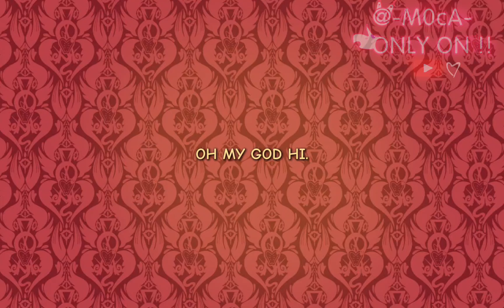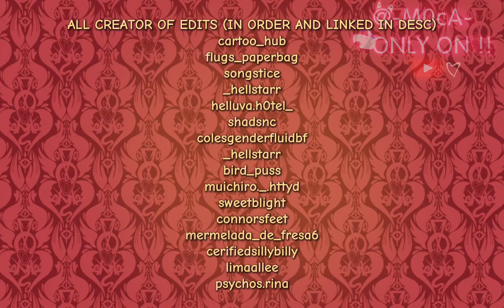☆ VEES + HUSKERDUST REACT TO THEMSELVES ! | HUSKERDUST ANGST / STATICMOTH | HAZBIN HOTEL GACHA ★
hi this took so long, i wouldve made it those 2x speed things and IT WORKED. but fricking hell amazon copyrighted ONE EDIT.. hopefully next part i can get it monetized 💔

VEES REACT TO HUSKERDUST!! WHAT WILL GO WRONG !???

— VEES / STATICMOTH —

I BET LOSING DOGS - MITSKI
WE BOTH REACHED FOR THE GUN FROM THE MOVIE 'CHICAGO'
SWEET DREAMS - LEFTBOY
I DON'T SMOKE - MITSKI
ELASTIC HEART - SIA
TEACHER'S PET - MELANIE MARTINEZ
LOSER, BABY - FROM HAZBIN HOTEL
NUTS - LIL PEEP
VAMPIRE EMPIRE - BIG THIEF
MY BOY - BILLIE ELISH
JEALOUS BOY - LANA DEL RAY (UNRELEASED)
GUESS - CHARLI XCX & BILLIE ELISH
TIPSY ON THE DANCE FLOOR - AYESHA EROTICA

ABOUT :
Hii! My names M0cA and i use any pronouns! (Prefer He/Him) , Im Malaysian ! :3

Socials !

≈ Twitter : M0cA12 [I post art there!]
≈ Insta : mm0ccaa_ [I post nothing there]
≈ Tiktok : m0cccaaaaa [I post edits there sometimes!]